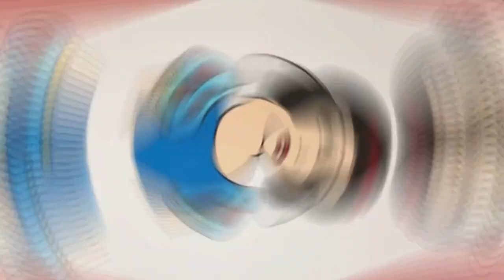Speed Drawing Snow White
This drawing was requested by a fan on Instagram! What should we draw next? We have two more fan request this week!

Checkout our latest book! Buddie the Branch, Buddie Goes to School!

Drawing tutorials are comparable to Art for Kids Hub, Draw So Cute, Cartooning Club How to Draw , DrawingWiffWaffles, Mei Yu, and Muffalo Potato

Pinterest: Learn How to Draw Hub